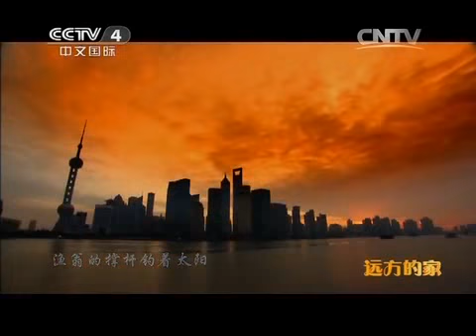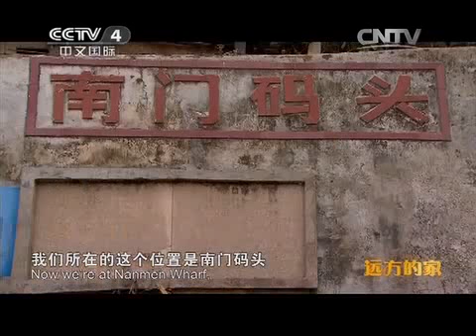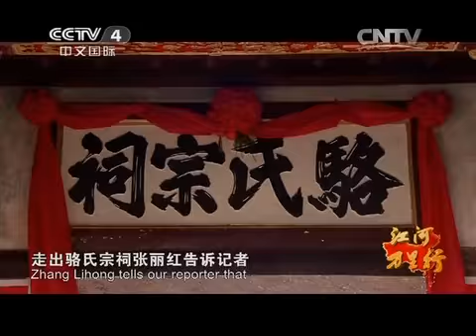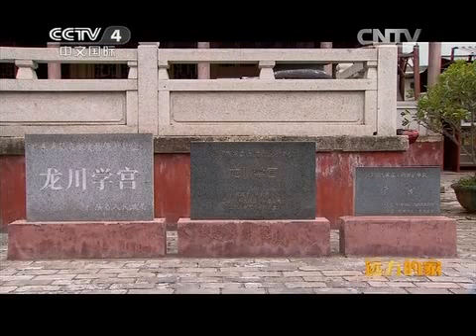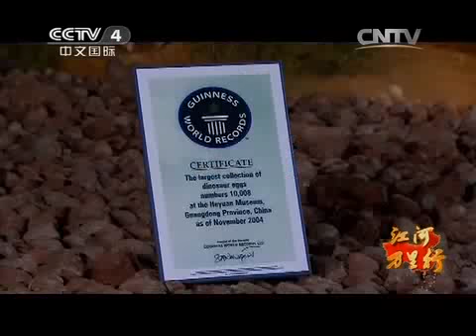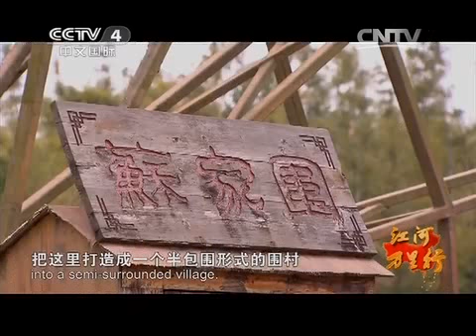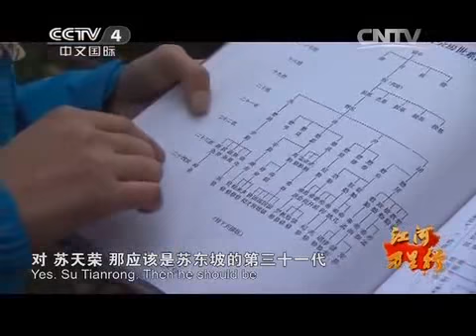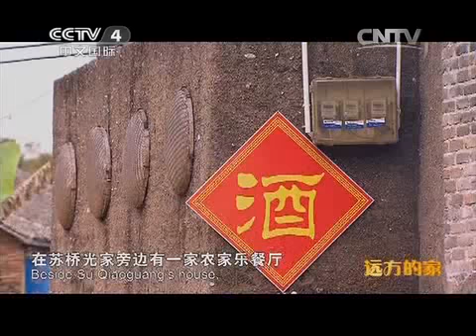遠方的家——江河萬里行 第38集 珠江——行走東江畫廊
《江河萬里行》攝製組來到東江，走訪有兩千多年歷史的嶺南名鎮——佗城。到河源看全世界館藏最多的恐龍蛋化石。訪北宋大文豪蘇東坡的後人，看他們繁衍生息六百多年的美麗村莊。